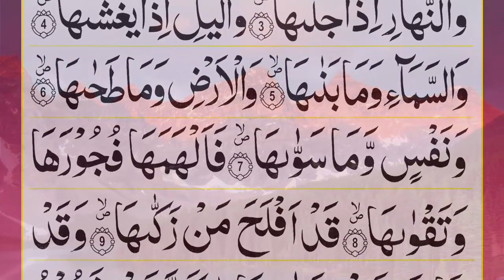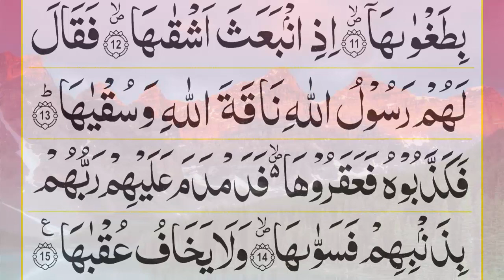Surah Ash Shams in Arabic [Hadar Tilawat] سوری الشمس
About My video:
This is my own video, in this video I recite Surah Ash Shams Full in Arabic. Surah Ash Shams is 091 chapter of Holy Quran.